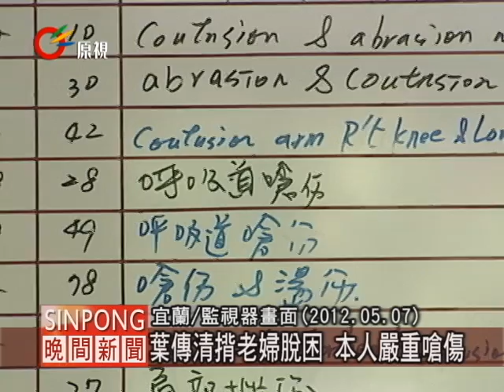雪隧火燒車 疑未保持安全距離肇禍 20120509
五月七日雪隧火燒車意外當天，宜蘭羅東聖母醫院的監視器畫面上的這名男子就是首都客運司機葉傳清，他在車輛起火後將車上78歲乘客揹出火場脫困，但是自己被嚴重嗆傷，到了醫院癱坐在輪椅上接受治療，目前還在插管治療。

葉傳清在意外後奮勇救人，但現在檢警調閱監視器畫面發現，葉傳清疑似沒有保持70公尺的安全距離，導致剎車不及，可能是這一場意外事故的關鍵。葉傳清所屬的首都客運表示，公司會負全責善後，目前並不了解司機的駕駛狀況，因為車子已被檢警扣留調查，公司會全力配合調查。

而在意外中喪生的李姓夫妻死者家屬，傳出對首都客運司機相當不諒解。至於這起意外中受傷的傷者，目前還有5人加護病房，所幸都沒有生命危險，負責偵辦案情的國道第九隊表示，目前所有事證都交由檢方相驗，員警也會在首都客運司機葉傳清狀況穩定後製作筆錄，釐清案情。